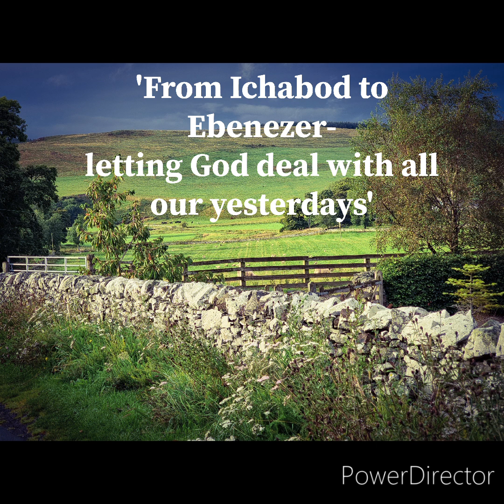RBC - 1st Sept 2024 - 'From Ichabod to Ebenezer- Letting God deal with all our yesterdays'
1st September 2024
'From Ichabod to Ebenezer- Letting God deal with all our yesterdays'
2 Corinthians 12:1-10
Dr Brian Stanley